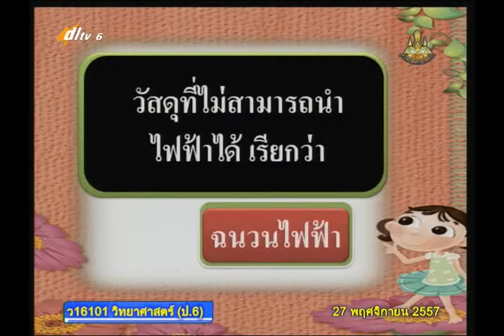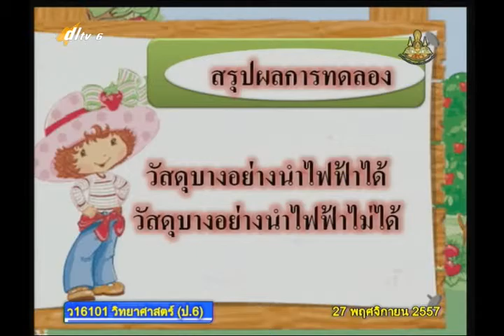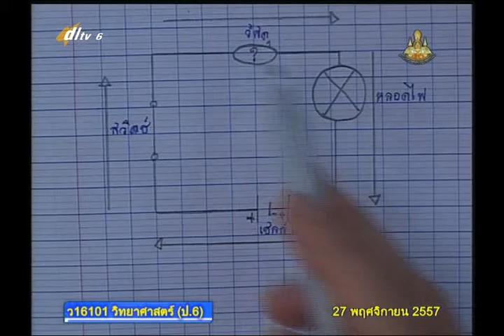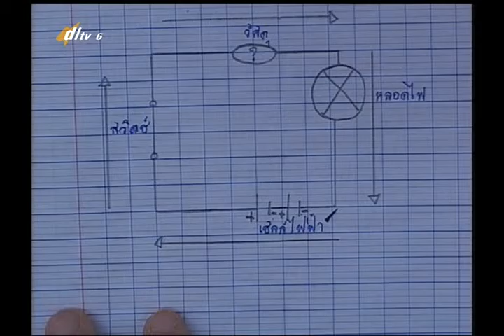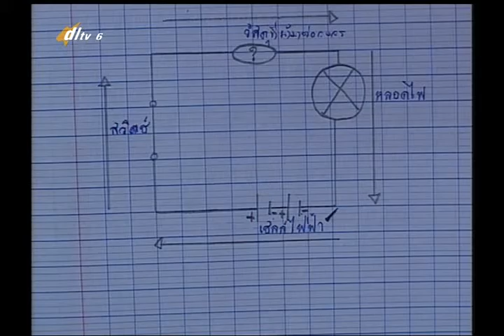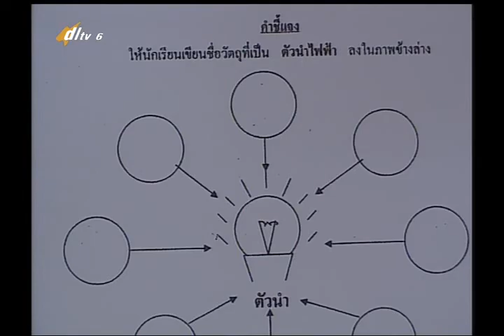008D+6271157+ว+ตัวนำและฉนวนไฟฟ้า+scip6+dl57t2